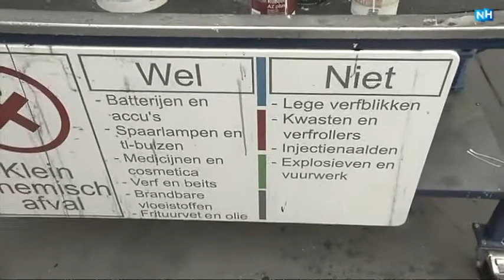161124 NH Leeft AEB Amsterdam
We volgen het spoor van het afval. Want wat gebeurt er met de spullen waar de gemeentelijke afvalinzamelaars ook geen bestemming voor weten? Spullen die niet meer te scheiden zijn en klein chemisch afval? Die gaan naar AEB Amsterdam!